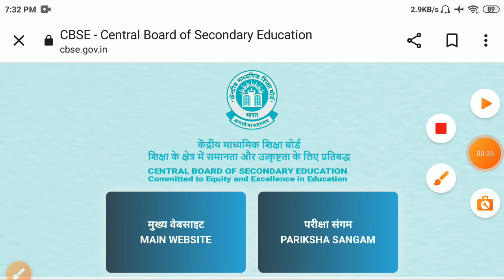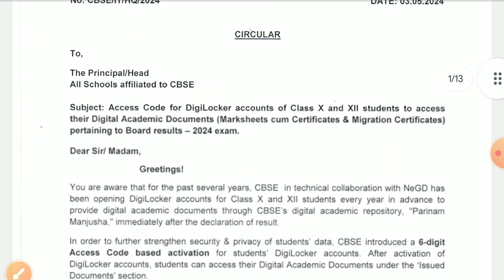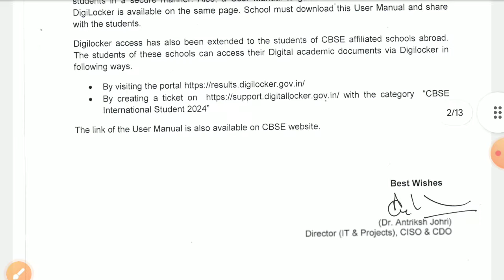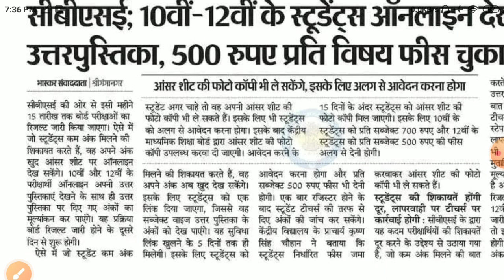Cbse Board Result Date 2024/Cbse result 2024/cbse Class 10 12th result 2024/cbse Board result latest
CBSE Board Result Date 2024/Cbse result 2024/cbse Copy Checking 2024/cbse Board result latest Update
CBSE Result Date Confirmed| Copy Checking Khatam | Board Exam latest Update | Cbse2024 रिकॉर्डतोड़ रिजल्टCbse board Exam Big Happy News| Copy Checking Khatam | Board Exam latest Update

 बार कितने % विद्याथिर्यों को किया जाएगी पास,/10वी,12वी के